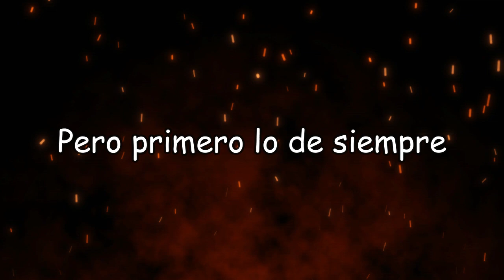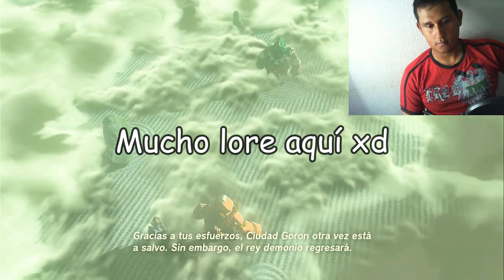JUGANDO BOLOS EN EL TEMPLO DE FUEGO – COMO PASAR EL TEMPLO DE FUEGO - CAPITULO #7 - TOTK – Moizeto27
DESCRIPCION:
En este 6to capitulo un poco diferente, les enseñare como encontrar entrar al TEMPLO DE FUEGO de TLOZ Tears of the Kingdom y luego encontrar las terminales para entrar al jefe. El cual el jefe es algo interesante eh XD